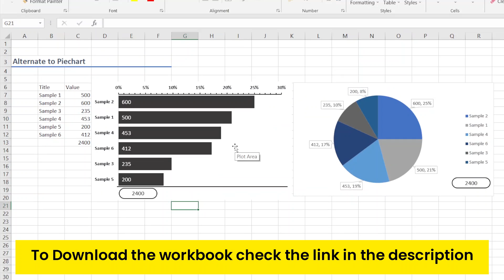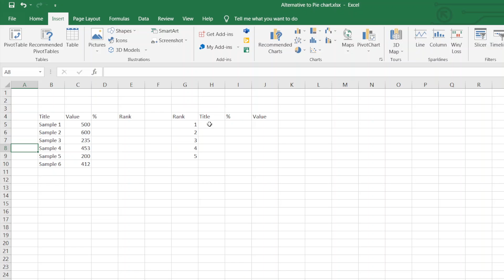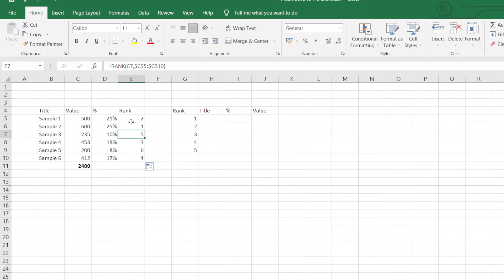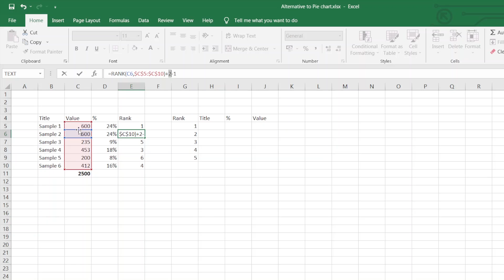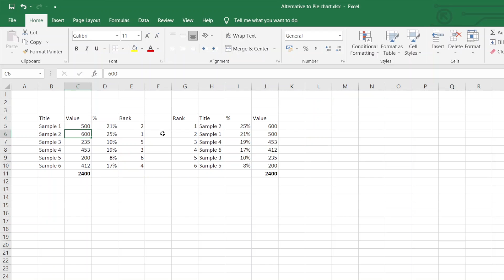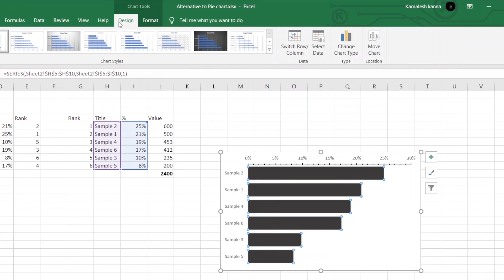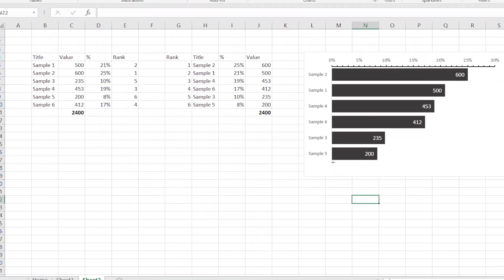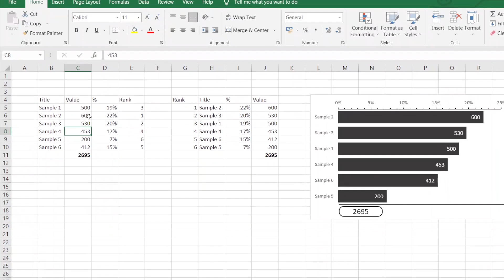Excel Charts | Alternate to Pie Chart | My Desktop Tech | Tamil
In this video you will learn about how to create dynamic ranked bar chart which is a best alternative piechart.

▶Timestamps▶

🌐Our Channel Contents🌐 :

1.Our channel is full of videos which contains basic tutorials, tips and tricks of popular apps from Google, Adobe, Microsoft, etc,.

2.Are you lagging in technology? Don't worry. Just watch our videos and keep in touch with us.

We upload videos frequently and also we give our best to you.